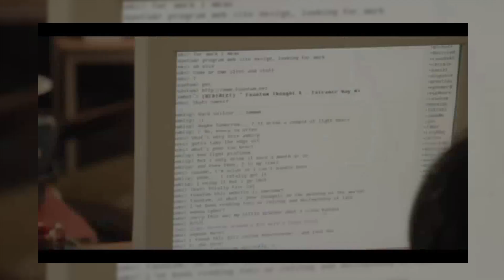Top 10 Highest Rated Movies on IMDB 2023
Are you excited for the movies of 2023? We've got you covered with the top 10 highest rated on IMDb. Our list includes the best movies of the year in 2023. You won't want to miss these must-watch films. We've the highest rated IMDb movies of 2023 films on our list. Our list includes biographical movies, action movies, dramatic movies, fantasy movies. Barbie and Oppenheimer , which are among the most talked about movies of 2023, are also included in our list. From action-packed blockbusters to heartwarming dramas, there's something for everyone on our list of the best movies of the year.